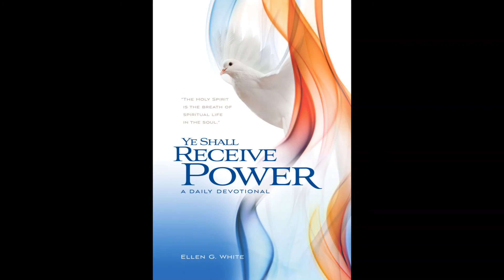29 di yüni, No tin tempu pa pèrdè